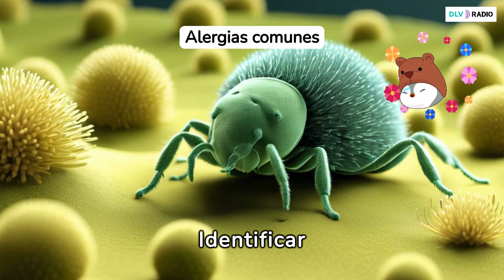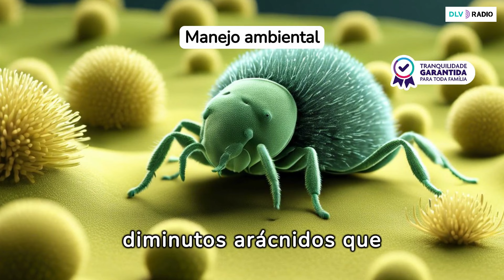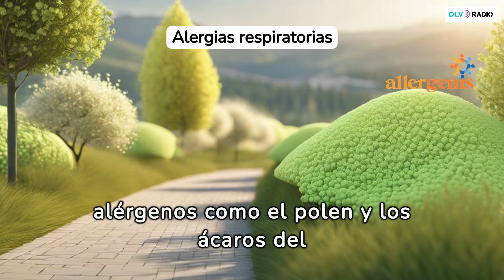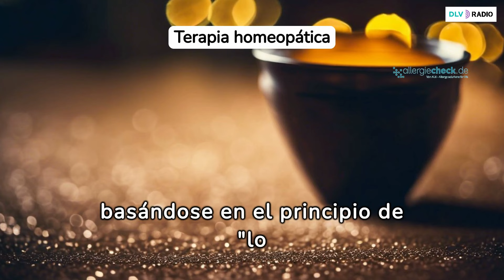Prevención y manejo de alergias, del polen a los ácaros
Esta semana en nuestro espacio dedicado a la Salud y el Bienestar, vamos a tratar de las alergias producidas por el polen y los ácaros. Son muchas las personas que padecen este tipo de alergias, y variados los prometimientos para trátalas.
Hay personas que recurren a las vacunas y demás tratamientos médicos y farmacología al respecto. Pero también existe un numero de personas que recurren a los tratamientos homeopáticos, y dicen que han sentido mejoría con los mismos.
Nosotros os dejamos una serie de comentarios y detalles de todos en su conjunto, y luego está en cada uno la elección de que elegir. Como decimos siempre, nuestra propuesta es la de informaros, y daros a conocer los diferentes cuidados al respecto, para tener una vida más saludable y mejor. Pero sin entrar en el ámbito medico ya que no somos profesionales de la salud.